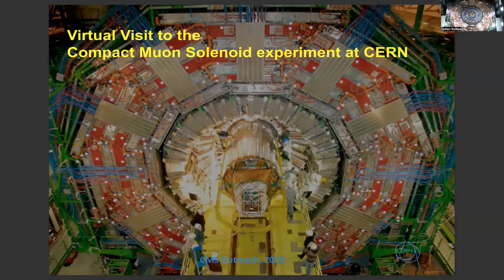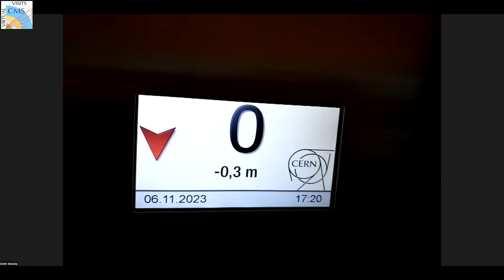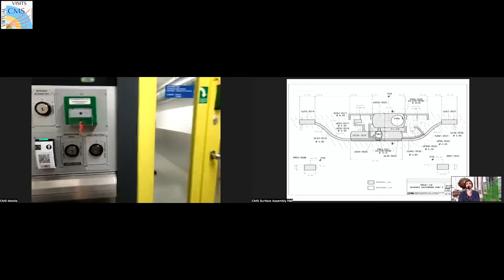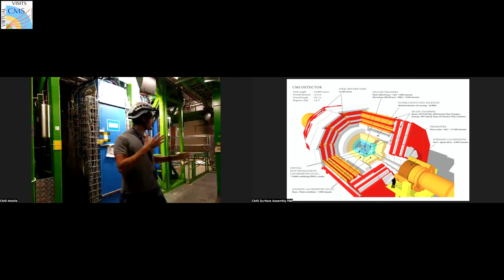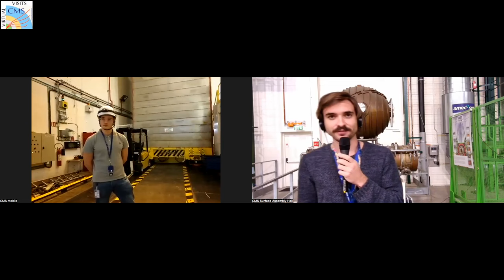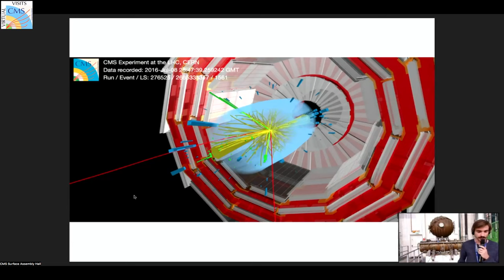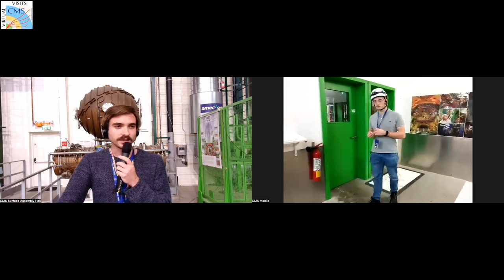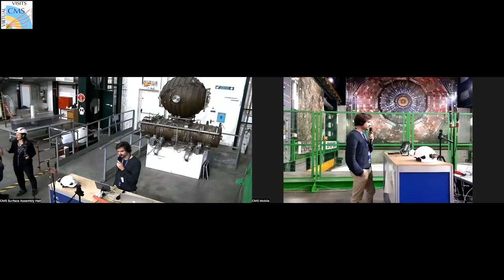CMS Virtual Visit from Germany, 2023.11.06.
Guides: Cedric Verstege (CMS Assembly Hall)
              Cedric Gerlach (CMS Mobile Team)